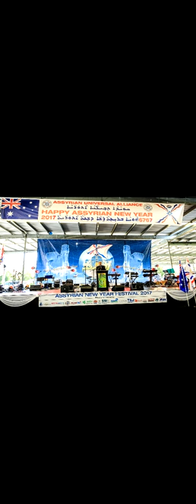Interview with H B Mar Meelis 18 Dec 2017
Assyrian Universal Alliance – Australian Chapter Radio Program  "Qalid' Khoyada" Special  interview with His Beatitude Mar Meelis Zaia, Metropolitan of the Assyrian Church of the East for Australia, New Zealand and Lebanon (  Christmas message and the official opening of St Narsai Assyrian Christian College )